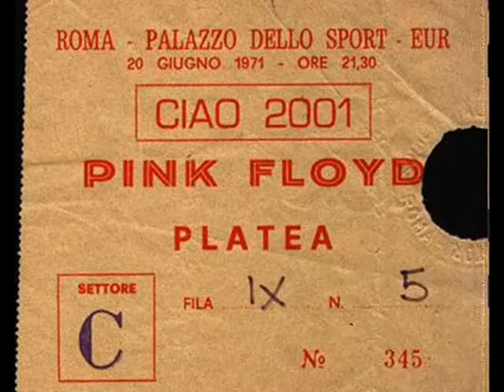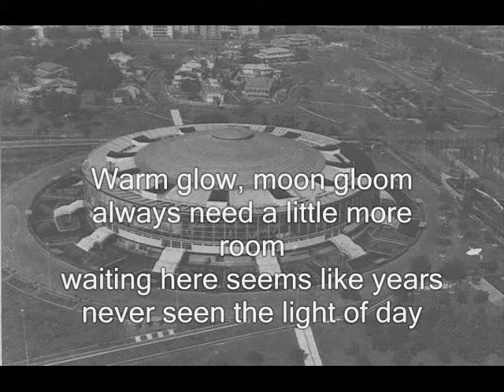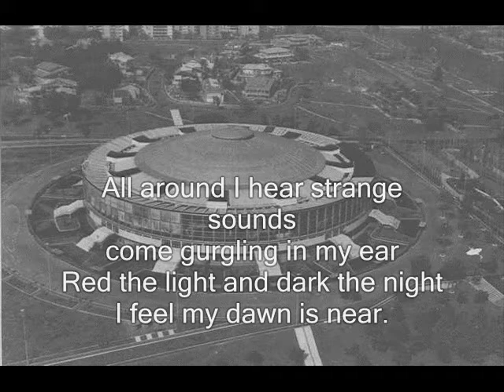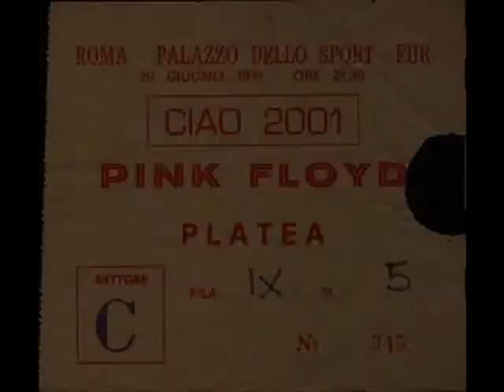Pink Floyd ♫ The embryo (Live!) Italy, Rome 1971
Pink Floyd - The Embryo

Roma, domenica 20 giugno 1971, Palazzo dell Sport EUR

Atom Heart Mother
Careful With That Axe Eugene
Fat Old Sun
Embryo
Echoes
Cymbaline
A Saucerful Of Secrets
Astronomy Domine